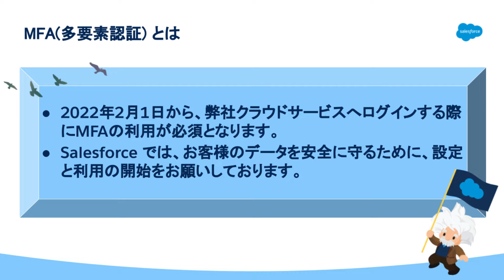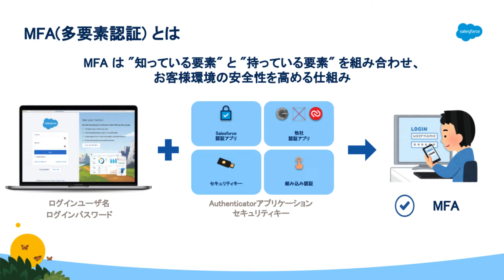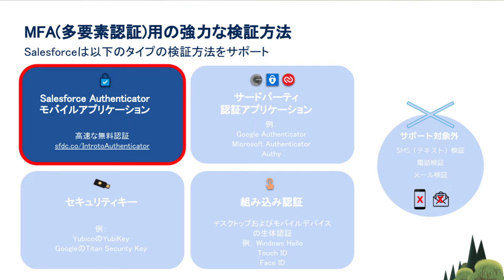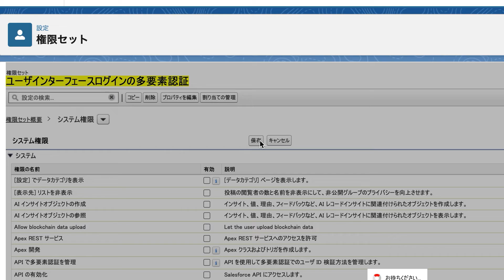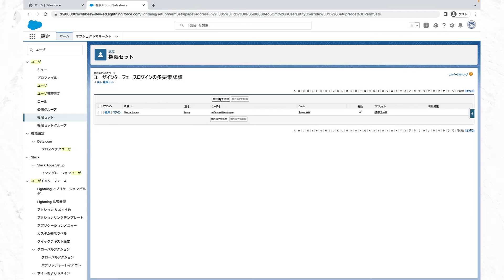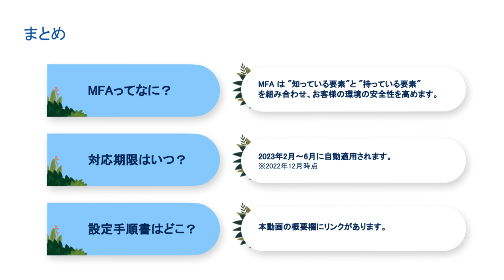【Salesforce サポート】MFA (多要素認証) | SalesforceのMFAについて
2022年2月1日から、弊社クラウドサービスへログインする際にMFAの利用が必須となりました。
本動画では、SalesforceにおけるMFA、つまり多要素認証の概要とSalesforce AuthenticatorでMFAを設定する手順をご案内致します。

詳細な設定手順については、本動画の概要欄にあるリンクをご確認ください。

※最新の状況は英語版にてご確認下さい

「多要素認証(MFA)コミュニティ 日本」では、MFAの最新情報のお知らせのほか、参加者同士が現場での悩みや不明点を相談/解決し合うコミュニティとなっております。こちらも是非ご活用ください。